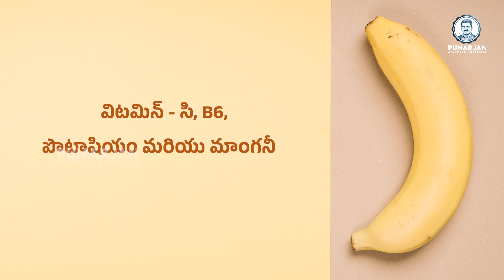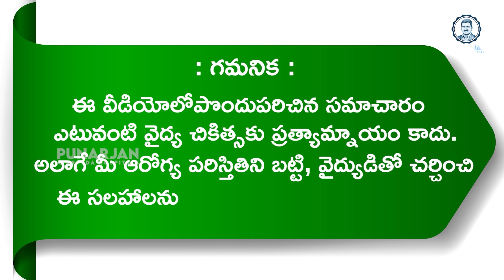సహజంగా మీకు శక్తినిచ్చే ఎనర్జీ బూస్టర్స్ ఇవే! | Natural Energy Boosters | Punarjan Ayurveda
సహజంగా మీకు శక్తినిచ్చే ఎనర్జీ బూస్టర్స్ ఇవే! | Natural Energy Boosters | Punarjan Ayurveda / Foods That Give Instant Energy

Elevate your vitality with our curated selection of natural energy boosters and sources that are sure to invigorate your day. Discover a range of foods that provide instant energy while promoting overall well-being. Indulge in our collection of healthy energy foods, carefully chosen to fuel your body with the goodness of nature. From nutrient-packed snacks to rejuvenating beverages, our offerings are designed to give you a sustainable and refreshing energy lift. Embrace the power of natural energy sources and make every bite a step towards a healthier, more energized you.

shorturl.at/xBHM1